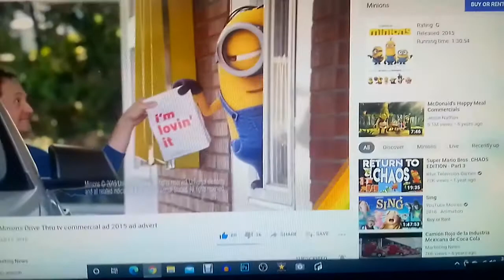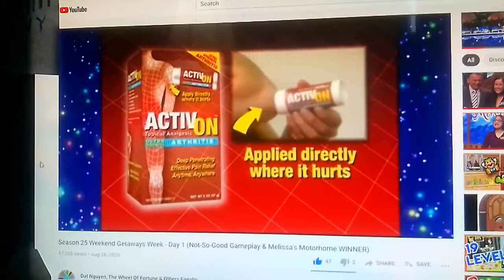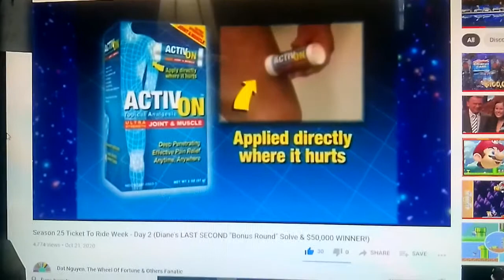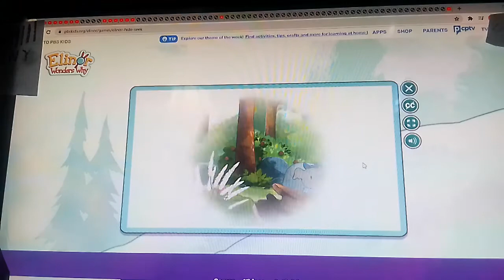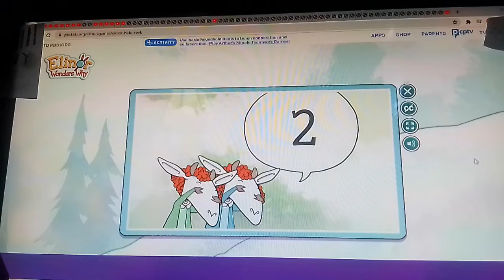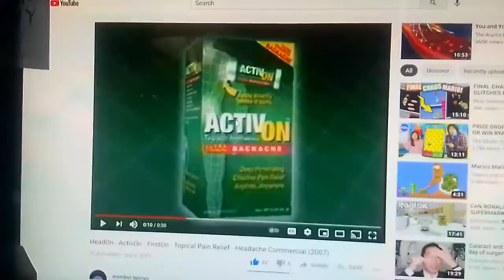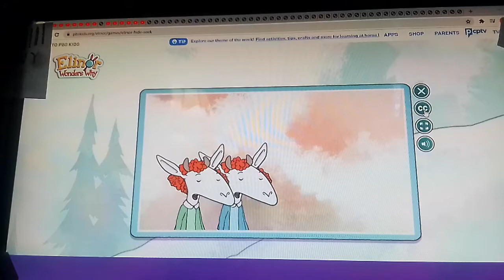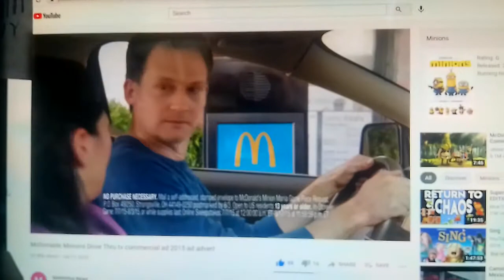PBS Kids Games Elinor Wonders Why Hide and seek Let's play with A Aguilar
In the video I played PBS Kids Games Elinor Wonders Why Hide and seek with A Aguilar

Recorded November 27 2009 and taped in 2009 with A Aguilar on PBS Kids